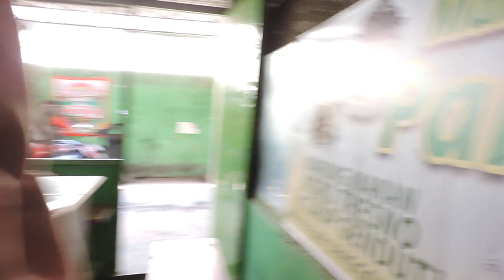BUKA PUASANYA PAKAI SOTO SENGGOL TEGAL RASANYA BIKIN KETAGIHAN.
MEMANG INI ENAK..SOTO SENGGOL TEGAL BIKIN KETAGIHAN.